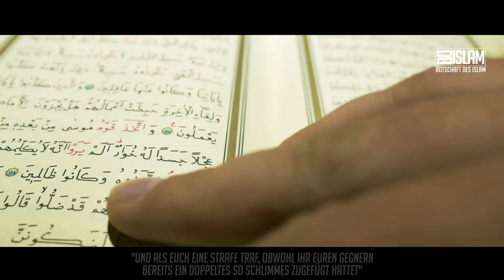Prüft Allah oder bestraft Er mich? ᴴᴰ ┇ Worte zum Nachdenken ┇ BDI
Nach der Schlacht von Badr dachten die Muslime, dass sie mit Allah (swt) immer gewinnen werden und ihnen nichts widerfahren kann. Doch in der Schlacht von Uhud geschah es dann...